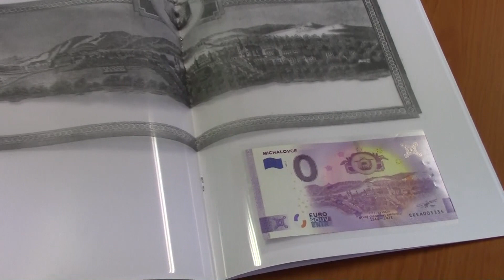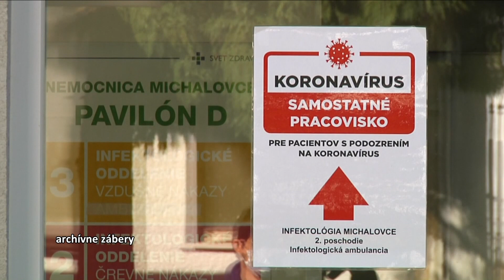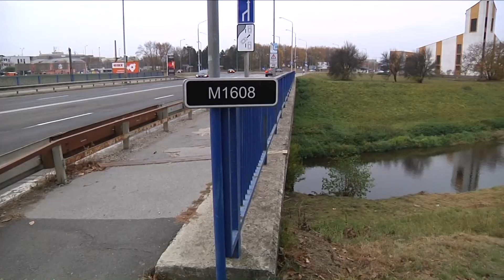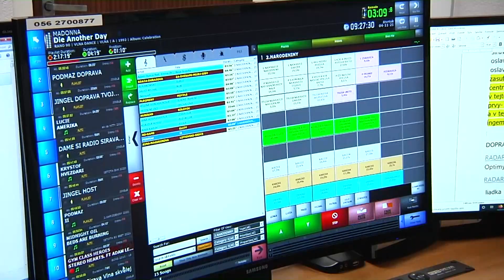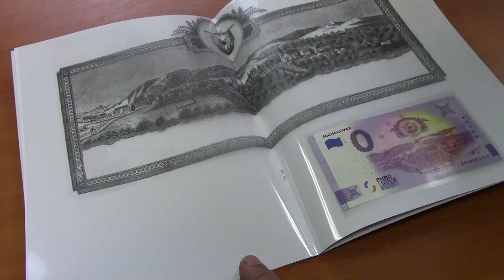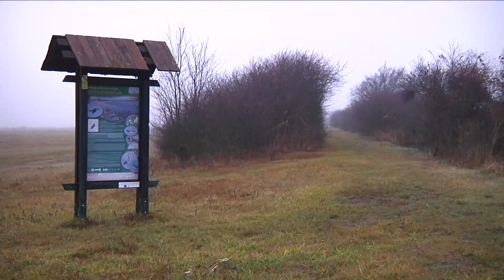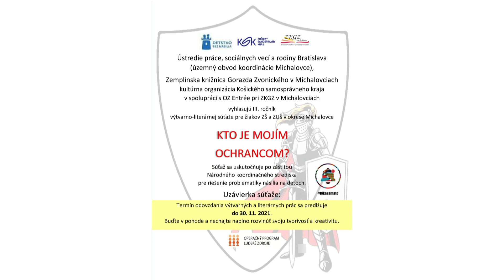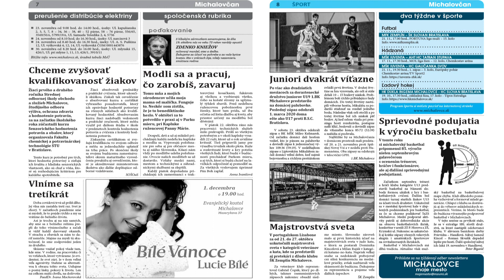Noviny Mistral (11.11.2021)